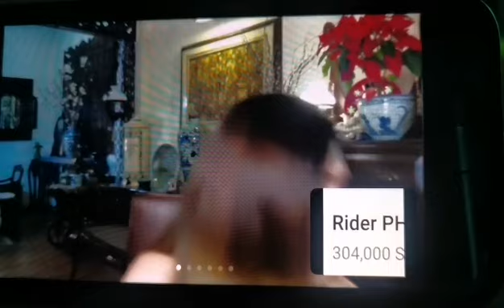Vivian Velez may mga tanong ukol sa pondo ng Film Academy of the Philippines